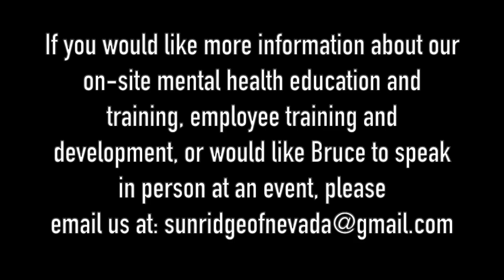THERAPIST BREAKS DOWN KOTA THE FRIEND'S SONG 'SUMMERHOUSE'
Licensed Clinical Social Worker Bruce Mufson breaks down KOTA The Friend's song 'Summerhouse' from the album EVERYTHING.

Dash - XrQFb8sE6DgYLFXVrxSgD4pjXADjyY7fMm